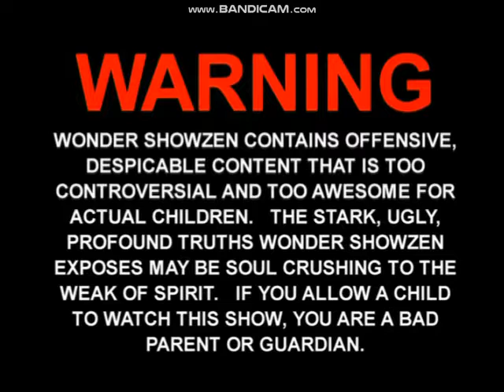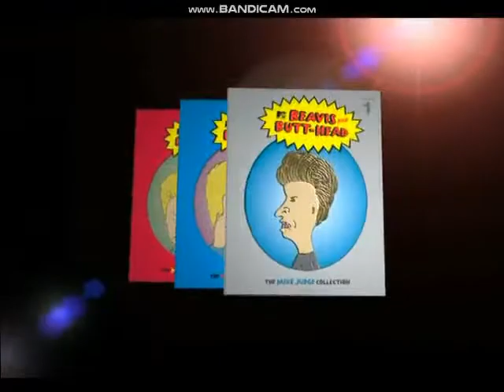Previews From Wonder Showzen Season 2 2006 DVD (2021 Reprint)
NO COPYRIGHT INFRINGMENT INTENDED! Here's The Order:
1.The Andy Milonakis Show The Complete 2nd Season Trailer
2.Wildboyz The Complete 3rd & 4th Seasons Trailer
3.Wonder Showzen Season 1 Trailer
4.Beavis & Butthead The Mike Judge Collection Volumes 1-3 Trailer
5.South Park The Complete 8th Season Trailer